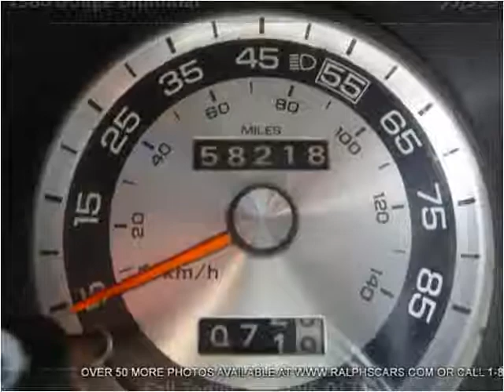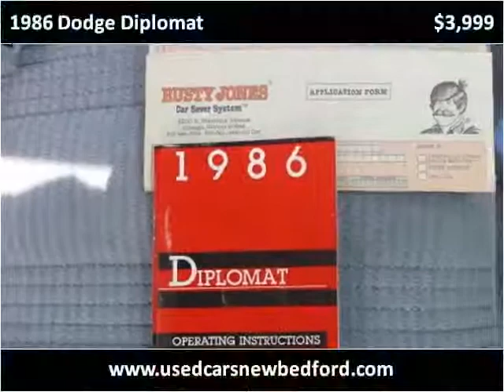1986 Dodge Diplomat Used Cars New Bedford MA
This 1986 Dodge Diplomat is available from Ralph's Auto Center.